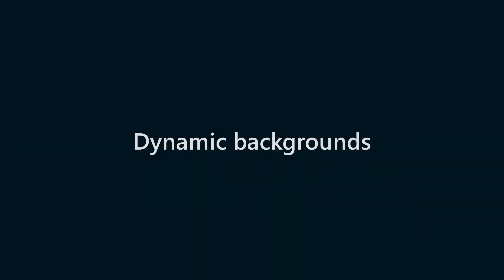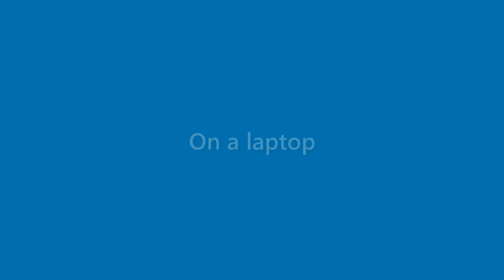Jake Tanner - appearance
Name Look - Jake Tanner - appearance. In this video we present "Jake Tanner" name look and feel in various scenarios.
This video will cover:
How does "Jake Tanner" look as a personal letterhead?
How does "Jake Tanner" look on a business card?
How does "Jake Tanner" look on a computer/laptop screen?
How does "Jake Tanner" look with different background colors?
How does "Jake Tanner" look with various fonts?